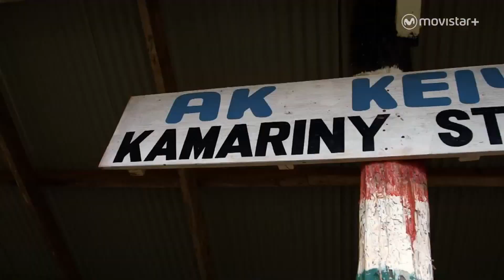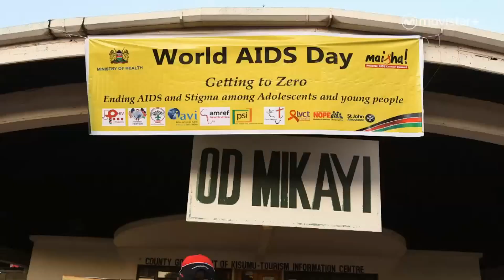Maraton Man: Kenia, la Cuna del Running | #0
Maraton Man empieza viajando hasta Kenia, donde están los mejores maratonianos del planeta. En Iten, la meca de los fondistas mundiales, intenta descubrir el secreto de sus éxitos.

En los próximos episodios, Raúl Gómez recorrerá Inglaterra, California, Noruega, El Cruce (Argentina-Chile), Sevilla... ¿Conseguirá llegar a la meta?